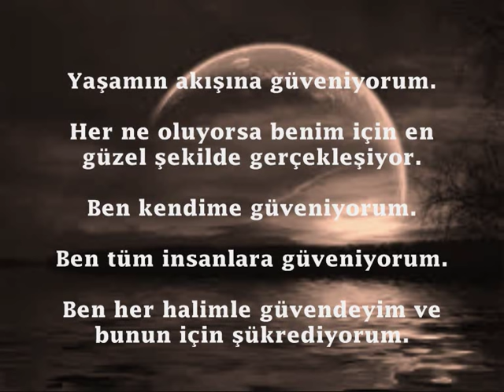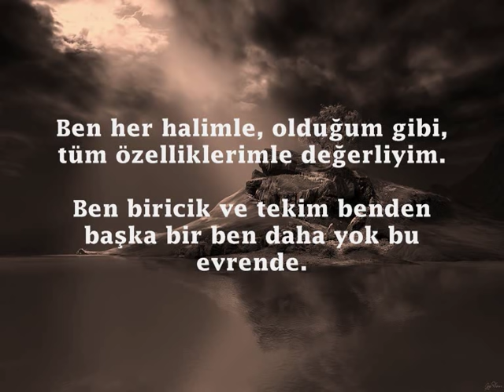Korkular İçin Olumlama